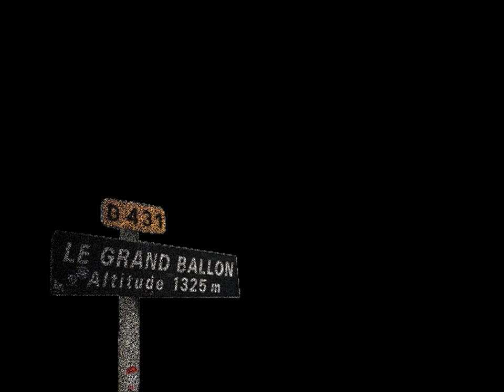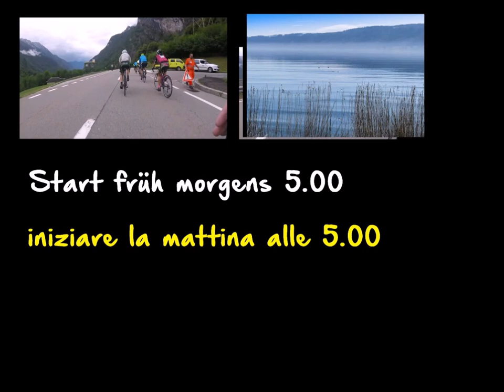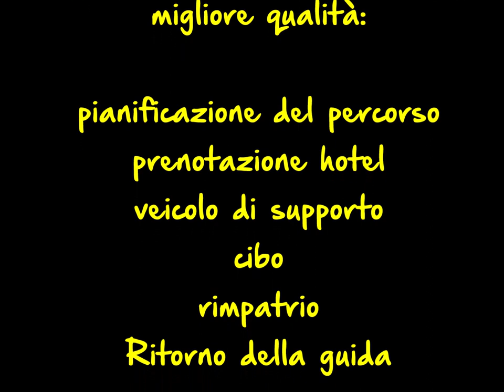Grand Ballon 2019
FkU Freundeskreis Uphill Jahresausfahrt in die Vogesen am 29. und 30. Juni 2019